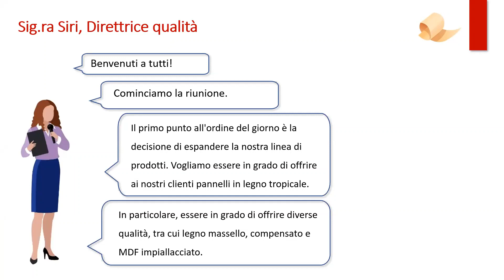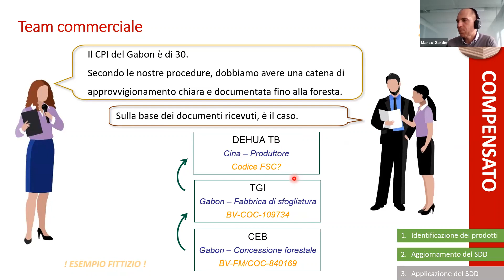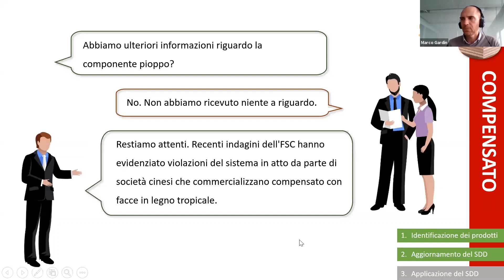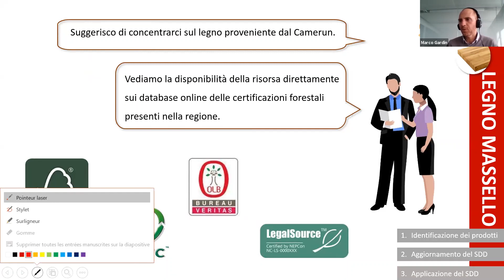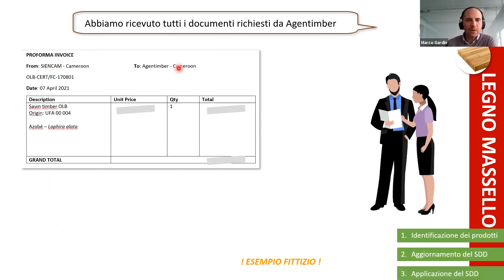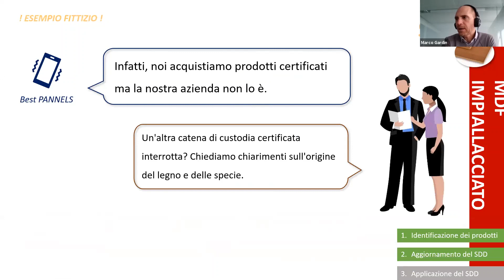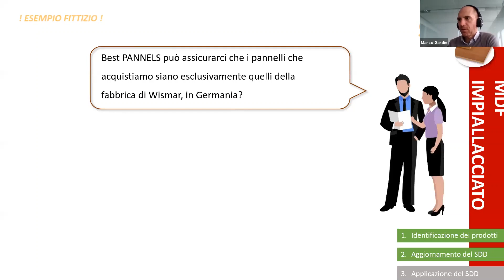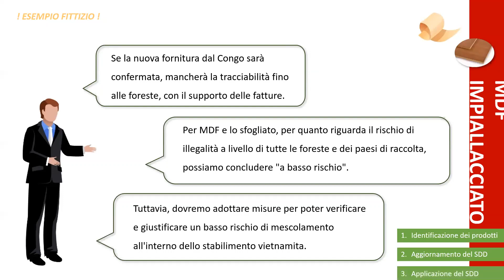Il ruolo della certificazione nell'EUTR - Sessione 4/4 Casi pratici – scenari immaginari.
EUTR Webinar Aprile 2021 - ATIBT e Preferred by Nature offrono un webinar congiunto sull'uso della certificazione forestale in un sistema di Due Diligence conforme all'EUTR.